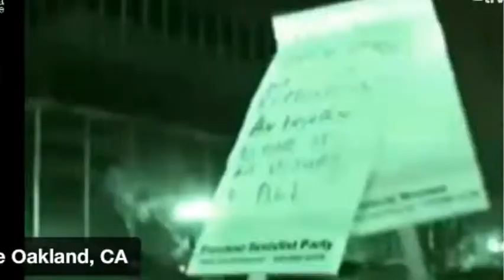11 13 11 oakland overnight 20111113 221535 1320 Cut02